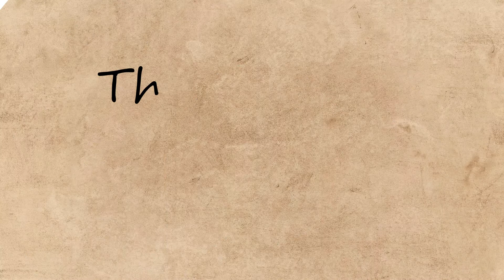The Gospel Sends Us Forth (Matthew 1:18-24)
The Gospel Sends Us Forth is a weekly reflection of the upcoming Sunday's Gospel which explores how we can apply the reading in our lives.